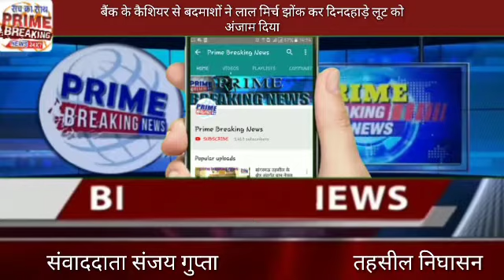बैंक के कैशियर से बदमाशों ने लाल मिर्च झोंक कर दिनदहाड़े लूट को अंजाम दिया